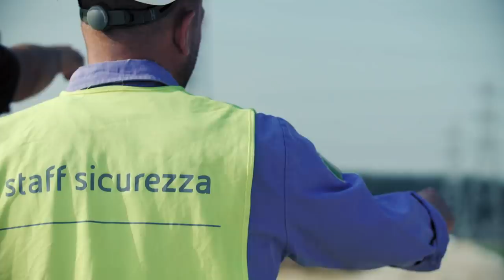Saving Tomorrow's Cities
Can an innovative new energy technology ensure that our future is clean, resilient and prosperous?